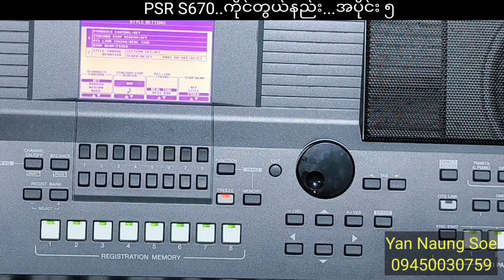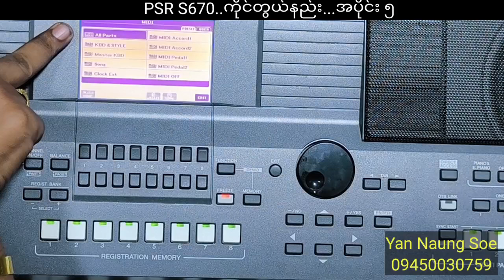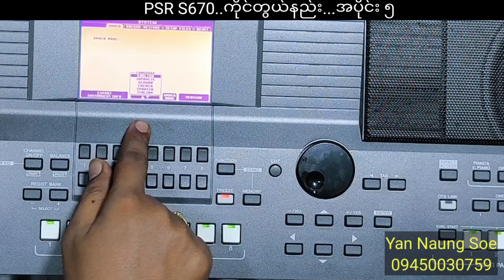Yamaha PSR S 670 ကိုင်တွယ်နည်း...အပိုင်း ၅..S670..Function